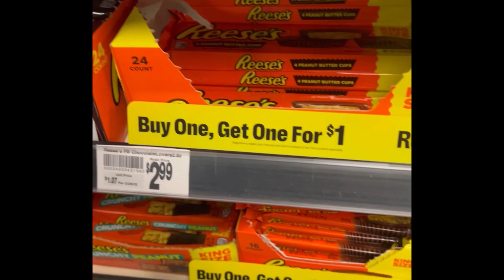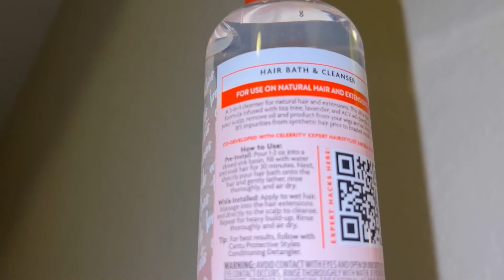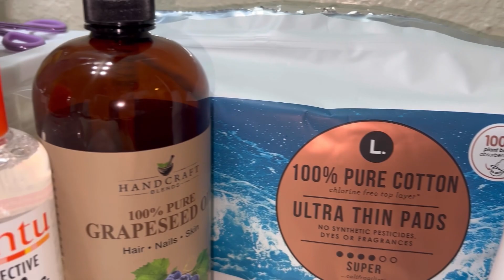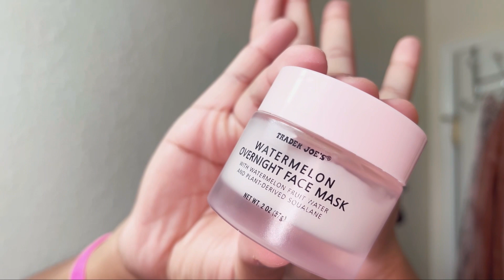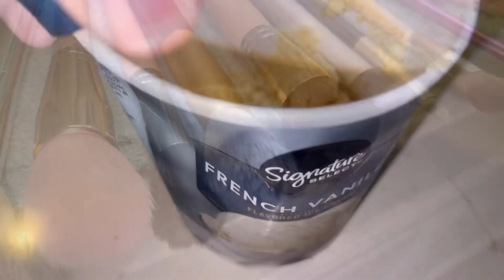USING FORMULA PRODUCTS • BEING OVER 90 YEARS OLD • EATING CHOCOLATE ONCE A MONTH • CANTÙ REVIEW & MO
Hey hey 👋🏽
Motto : For yourself by yourself
Self care, good vibes, inspiration, personality and laughs. Just me doing what I do in hopes to inspire you one life recipes at a time.
Im for whi im for and thags not for everybody 💯🤎
Today vlog I was be revieiwing and washing my braids with Cantù hair bath cleanser for the first time. Using Formula ance skin care face soap and toner (which I love). I also went to sit with my oldest cousin (who over 90 years old) and I finished braiding the front of my hair while I was there.
Enjoy the good vibes, self care gems, chit chat about life and its blessing of age and more.
“Big or small im thankfuk for it all.” - Nelly
Timestamp:
00:00 - 01:57 = I need chocolate!
01:58 - 04:14 = Cantu hair bath cleanser review
04:15 - 06:24 = PUR joy exfoliating stick review
06:25 - 08:15 = New FORMULA products
08:16 - 11:06 = Skin & hair care night routine
11:07 - 17:52 = Rebraiding my hair & lifes blessing chit chat
17:53 - 19:18 = Dip, curl and trim my braids
19:19 - 22:42 = Closing (self care bang chat)